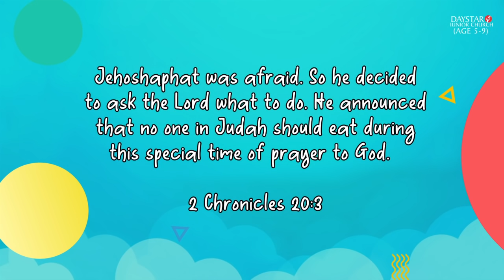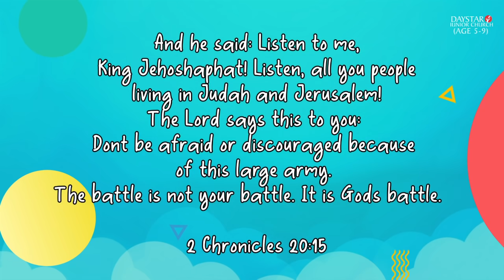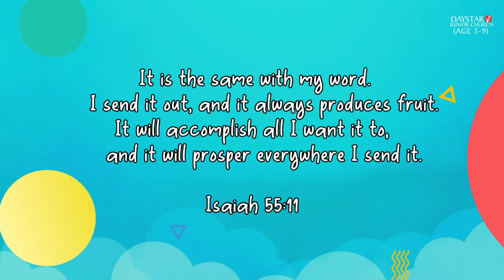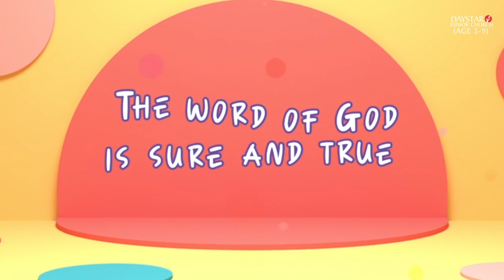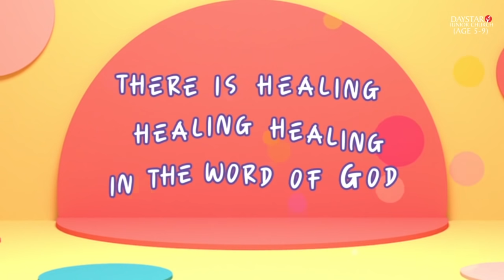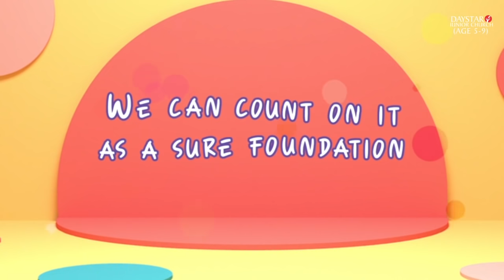Daystar Junior Church - September 26, 2021, Ages 5 - 9